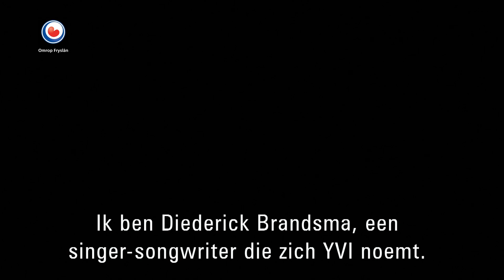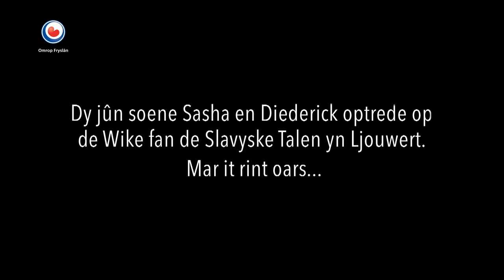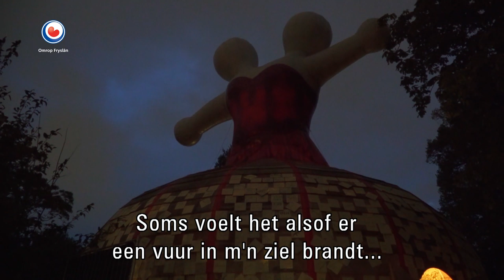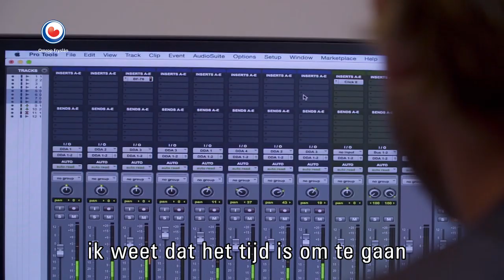FRYSLAN DOK: Soarte fan Itselde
"Soarte fan Itselde"; gaat over een Oekraïense zanger die al muziek makend met een busje van Oekriane naar Fryslân reist.  YVI (Diederick Brandsma) en Sasha Boole (Oleksandr Bulich) worden gevolgd op hun roerige zoektocht naar inspiratie en een objectief wereldbeeld.